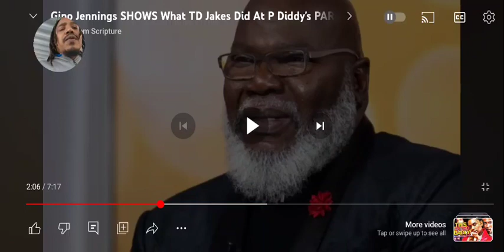The mighty will fall!!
The world as we know it is changing and changing fast!!